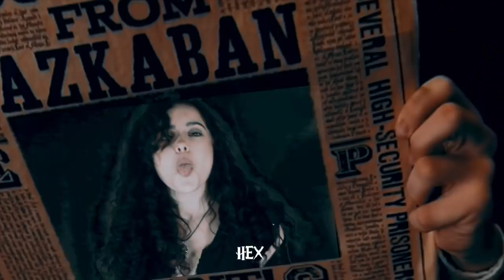thank u, hex- Ariana Grande Hogwarts Vers 😂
Hello you, I hope you're good! This is just a fun parody version of thank u next by Ariana Grande- Hogwarts version!